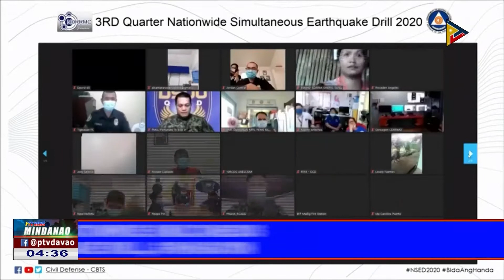Virtual nationwide simultaneous earthquake drill, gipahigayon